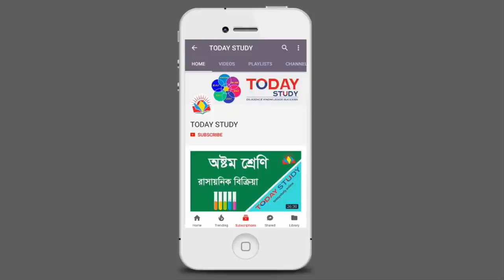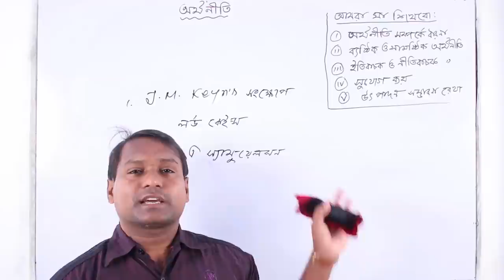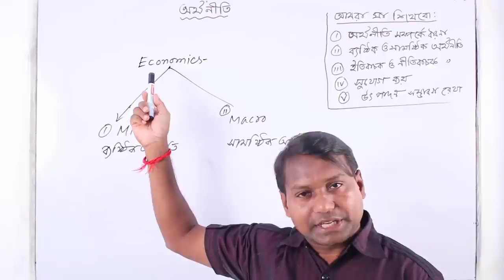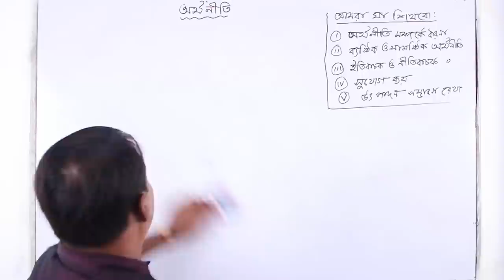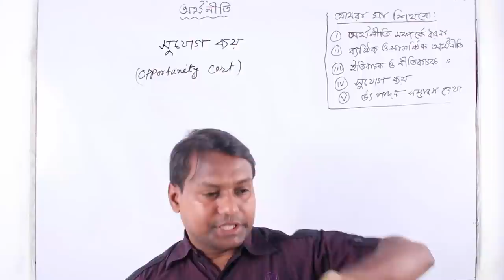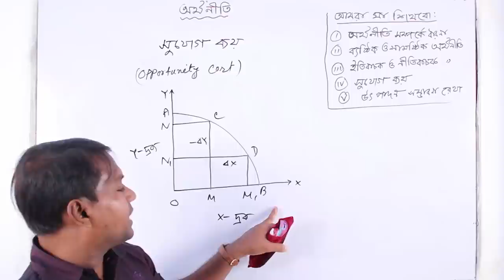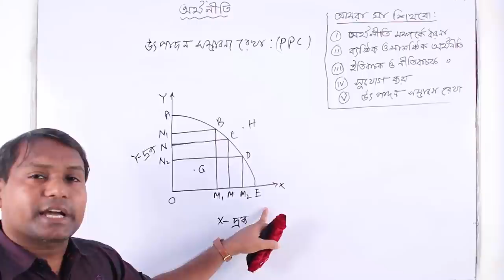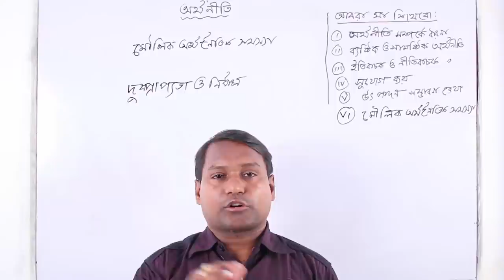Economics | অর্থনীতি সম্পর্কে ধারনা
Topic 01- অর্থনীতি সম্পর্কে ধারনা
Topic 02- ব্যাষ্টিক ও সামষ্টিক  অর্থনীতি
Topic 03- ইতিবাচক ও নেতিবাচক অর্থনীতি
Topic 04- সুযোগ ব্যয়
Topic 05- উৎপাদন সম্ভাবনা রেখা
We are always trying to provide you quality full online-based education system. We are always conducted live classes for you. So you can learn at any time, any place in the world.